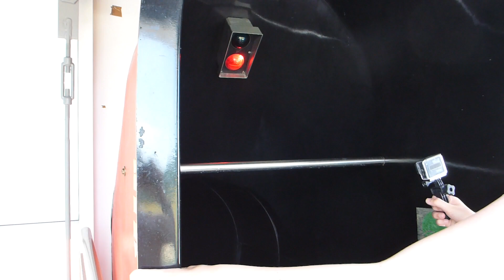Freizeitbad Greifensteine Geyer - Black Hole Water Slide Onride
Die Black Hole Wasserrutsche im Freizeitbad Greifensteine (ehemals Ana Mare) in Geyer. Die dunkle Röhrenrutsche ist mit verschiedenen Lichteffekten sowie zwei Wasservorhängen ausgestattet.
This is the Black Hole water slide at Freizeitbad Greifensteine (formerly known as Ana Mare) in Geyer, Saxony, Germany. This dark enclosed slide provides several light effects as well as two water falls inside the tube.
Typ: Röhrenrutsche RR1200
Länge: 86 m
Hersteller: Klarer
Baujahr: 1998